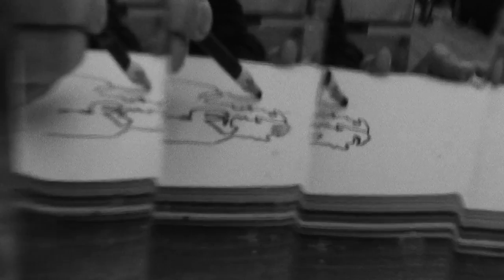Artist Jack Penny on Jean-Michel Basquiat’s Enduring Allure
The North London artist longs for old New York